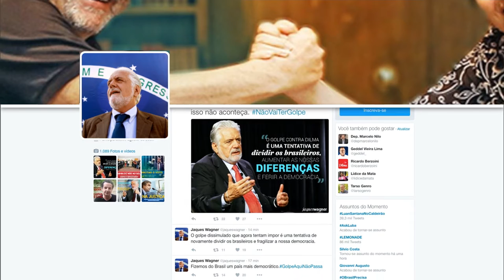Últimas - Primeira etapa da sessão que analisa impedimento chega na reta final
ÚLTIMAS 18h - 16.04.16: Após 33 horas, a primeira etapa da sessão que analisa pedido de impedimento contra a presidenta Dilma Rousseff está perto do final. Mais de 200 parlamentares já discursaram - dos 25 partidos com representação na Câmara, apenas um abriu mão de falar no plenário. Os deputados Pepe Vargas (PT-RS), e José Geraldo (PT-PA) afirmaram que estão trabalhando para ampliar votos e barrar processo de impeachment.